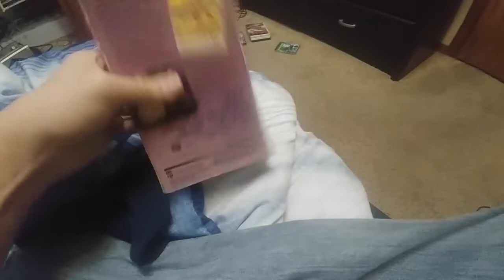2 vhs tapes i found in a donation box outside today 11/26/2022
note: i will fix the carousel vhs one day by opening up the tape and taping the black and clear part back together like what happened to my mom's 1990 vhs of pet sematary at the beginning in July-August 2018.